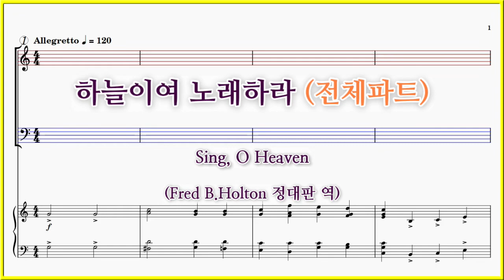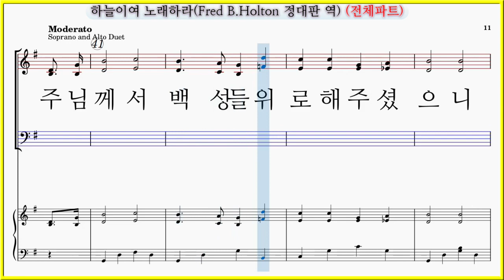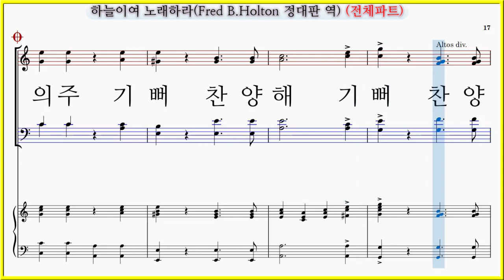【전체파트】하늘이여 노래하라(Fred B.Holton 정대판 역) / 하늘아 기쁘게 노래하라 파트연습 악보동영상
하늘이여 노래하라 (Fred B.Holton 정대판 역) Sing, O Heaven

✔하늘이여 노래하라 (Fred B.Holton 정대판 역) 파트 연습곡 모음

하늘이여 노래하라 (Fred B.Holton 정대판 역) 파트연습 링크입니다.